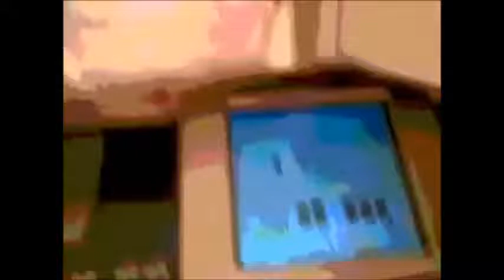pendik tuzla ümraniye üsküdar riva bayan orkestra kiralama -kiralık bayan orkestrası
pendik tuzla ümraniye üsküdar riva bayan orkestra kiralama -kiralık bayan orkestrası ,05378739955